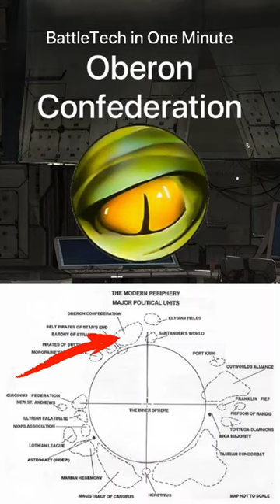BattleTech in One Minute / Oberon Confederation